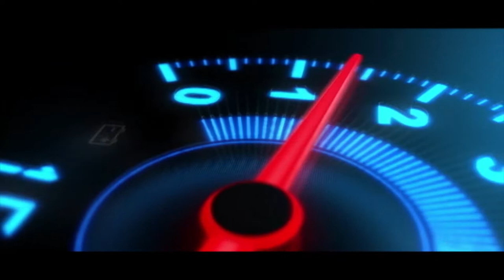Ikman. lk wahana | vehicle for sale in srilanka| Vahana sale srilanka